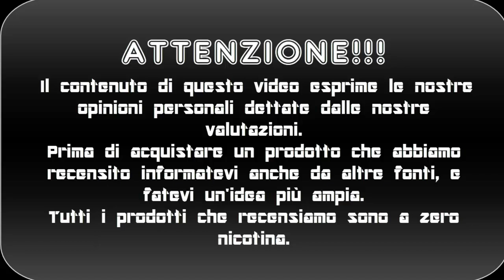D77 ROUND BLACK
Ciao siamo gabriele e birillo questo è una recensione del nuovo liquido di Danielino 77 il ROUND BLACK, se il video vi è piaciuto lasciate un like , un commento e ISCRIVETEVI!